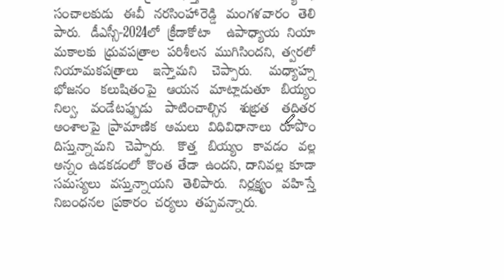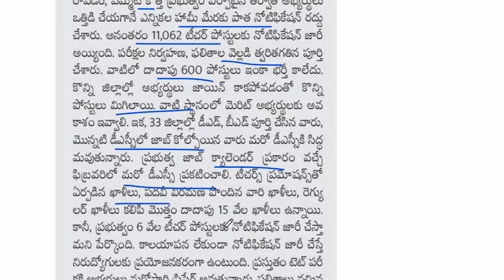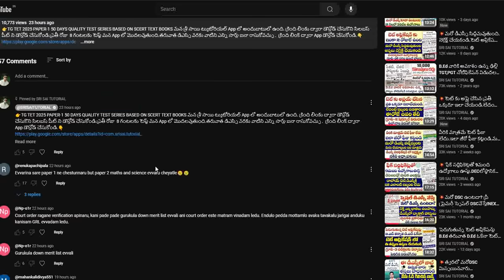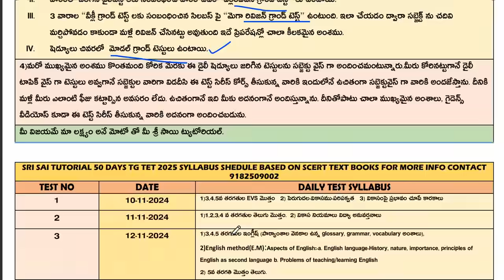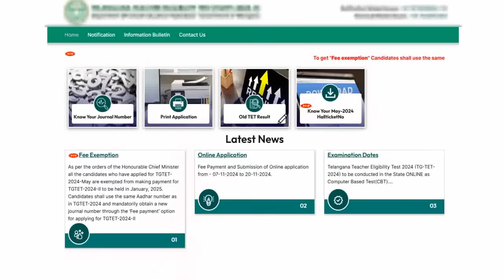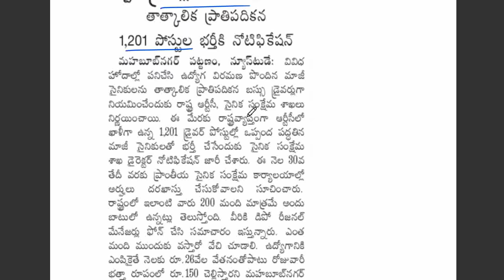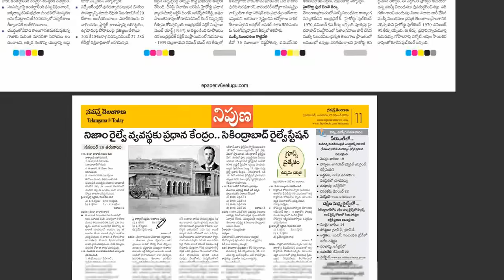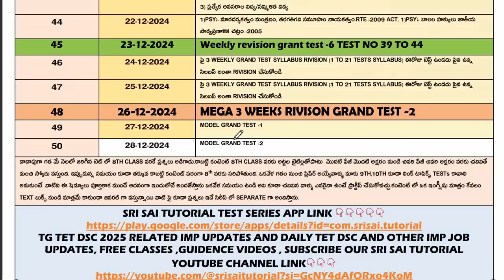💥కొత్త DSC పై కోటి ఆశలు.15 వేల టీచర్ల ఖాళీలు. ఈ DSC అభ్యర్థులకు వారంలో కొలువులు. వీరికి బీఈడీ అర్హత?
👉TG TET 2025 PAPER-1 50 DAYS QUALITY TEST SERIES BASED ON SCERT TEXT BOOKS మన శ్రీ సాయి ట్యుటోరియల్ App లో అందుబాటులో ఉంది. క్రింది లింకు ద్వారా డౌన్లోడ్ చేసుకొని సిలబస్ షీట్ ని డౌన్లోడ్ చేసుకోండి.ప్రతీ రోజు  8 గంటలకు టెస్ట్ మన App లో మొదలవుతుంది.తరువాత డిఎస్సి వరకు వాటిని ఎన్ని సార్లు ఐనా రాసుకోవచ్చు .  క్రింది లింక్ ద్వారా App డౌన్లోడ్ చేసుకోండి.👇

👉299Rs తో ఈ TEST సిరీస్ కోర్సు తీసుకున్న వారికి డీఎస్సీ వరకు వ్యాలిడిటీ ఉంటుంది.మీరు TEST లను ఎన్నిసార్లు అయినా రాసుకోవచ్చు ఎప్పుడైనా రాసుకోవచ్చు.

TG TET DSC 2024-25,ఇతర అన్ని రకాల  పోటీ పరీక్షల  ఫ్రీ క్లాసెస్ ,ఫ్రీ మెటీరీయల్  లేటెస్ట్ అప్డేట్స్ తెలుసుకోవడానికి, క్రింది మన శ్రీ సాయి ట్యుటోరియల్ గ్రూప్స్ లో జాయిన్ అవ్వగలరు. 👇👇

TS TET DSC కి ఉపయోగపడే చాలా ముఖ్యమైన క్వాలిటీ ప్రాక్టీస్ బిట్స్ 3వ తరగతి నుంచి 9వ తరగతి వరకు (సైన్స్) మీ టెట్ డీఎస్సీలో మంచి స్పోర్ట్స్ సాధించడానికి మీ ప్రిపరేషన్ మరింత పటిష్ట పరచడానికి చాలా ఉపయోగపడే ప్రాక్టీస్ బిట్స్👇👇